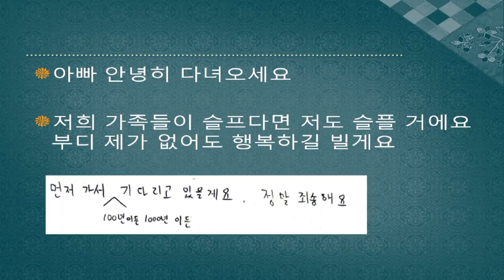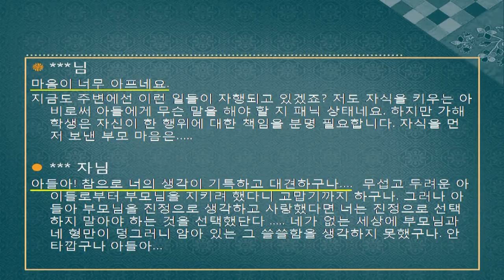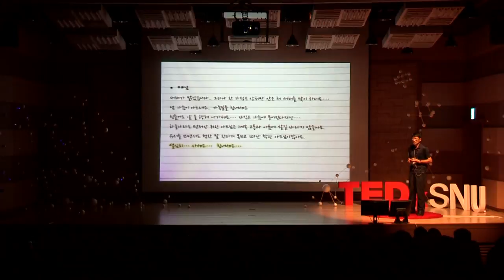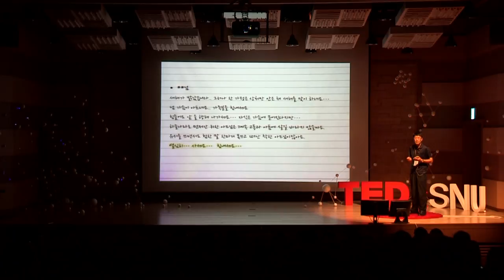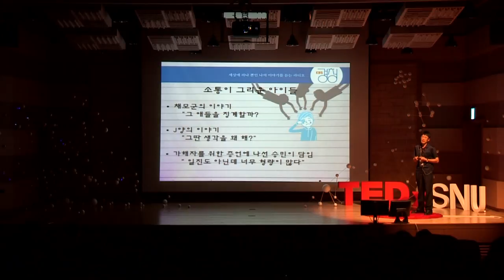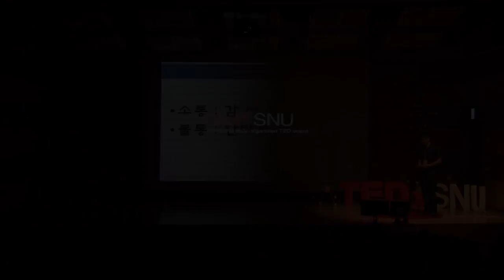Just listen -- what they truly need: Gu-ik Gwon at TEDxSNU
Gu Ik Gwon is a DJ of radio program "Kyeong-Cheong". "Kyeong-Cheong" means listening courteously to adolescences who have their personal problems especially related to school violence. What makes this program special is that this program claims "no solution just listening". They know that student or child who suffers from a school violence has no channels for telling their story. So DJ Gu Ik Gwon who sincerely hopes to be at least a little hope to this students listen silently to their stories. He said "What he/she truly needs is those who just listen to their story earnestly."